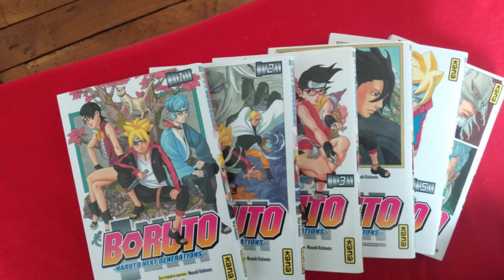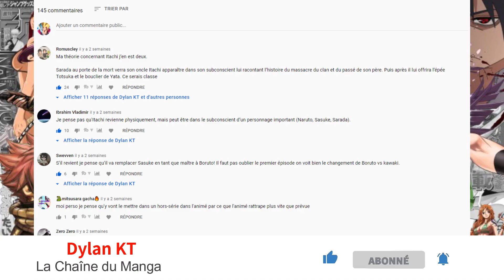🔥 WASABI & La LEGENDE du CHAT MONSTRUEUX ! 🔥🍀 BORUTO : EPISODE 224 - REVIEW 🍀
➡ BORUTO : EPISODE 224 - REVIEW
➡ Discussion autour de l'Episode 224.
➡ Analyse des Caractéristiques de l'Episode.

🧧 Sources 🧧

🌼 INFORMATION ANIME "BORUTO" 🌼

➡ Cible : Shonen
➡ Scénariste : Ukyo Kodachi
➡ Studio d'Animation : Studio Pierrot

🎬AUTRES CHAÎNES 🎬

🌐 CREDITS 🌐